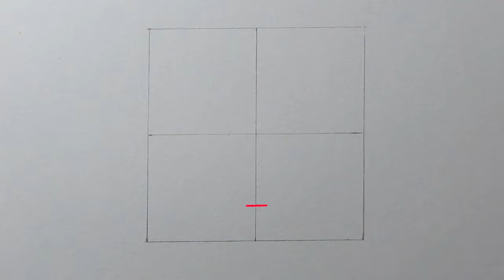Cómo dibujar una Mariposa Monarca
¡Hola Dibujantes! en esta ocasión les traigo un tutorial de cómo dibujar una mariposa monarca, de verdad espero que les guste, si tienes alguna duda déjamela aquí abajo en los comentarios y yo te ayudare lo mas pronto posible, ¡Un abrazo Dibujantes!

Hay algo que olvidé mencionar en el tutorial, y es que en caso de que quieras hacer este dibujo con colores puedes cambiar la sombra suave del lápiz HB por un color anaranjado tirando a amarillo, y la sombra mas oscura con el lápiz 2B por un anaranjado un poco mas fuerte, la idea es que lo hagas en degradado, igual que cómo hice con el lápiz un saludo.

Si deseas apoyar este canal con alguna donación aquí te dejaré mi cuenta de PayPal, esto me motivará a subir videos con más frecuencia, ¡Muchas gracias!

Si hiciste este dibujo del tutorial puedes mandármelo a este correo, así podré verlo y publicarlo en el próximo video de dibujos de suscriptores. ¡Estaré esperando sus dibujos! ^^